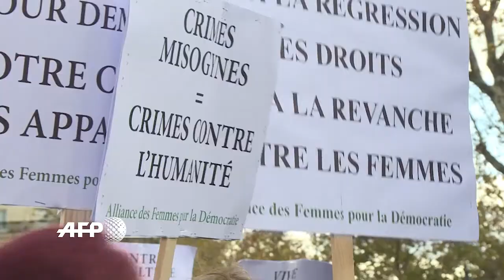MeToo vu d’ailleurs : l’Afrique et l’Asie - Planète Terre 12 mars 2018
Né en 2007 à New York, le mouvement MeToo s’est surtout fait connaitre l’année dernière, dans la foulée des accusations contre le producteur Harvey Weinstein. Mais en a-t-il dépassé les frontières? Planète Terre se penche sur le cas de l’Afrique sub-saharienne et de l’Asie de l’Est.

Invitées: Kim Girouard, chargée de recherche au CÉRIUM
et Marie-Nathalie LeBlanc, professeure, département de sociologie (UQAM).

Animation: Jean-Frédéric Légaré-Tremblay